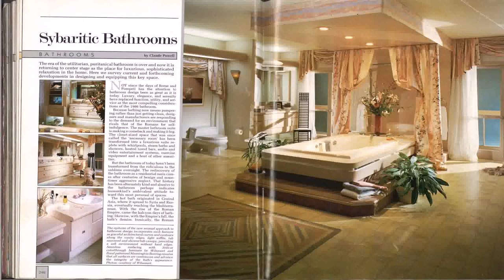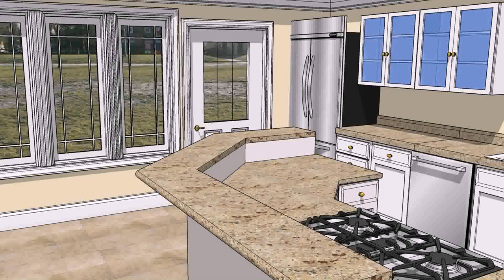Interior Design Company Pakistan (see description)